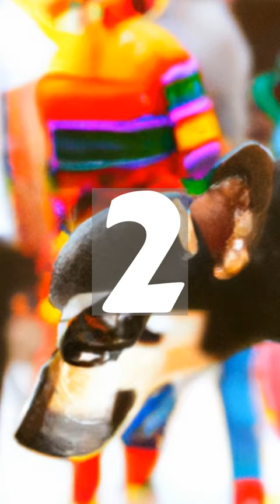Longest Human Tunnel Traveled Through by a Skateboarding Dog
Skateboarding dogs have achieved amazing feats throughout the years, including the longest human tunnel traveled through by a skateboarding dog.